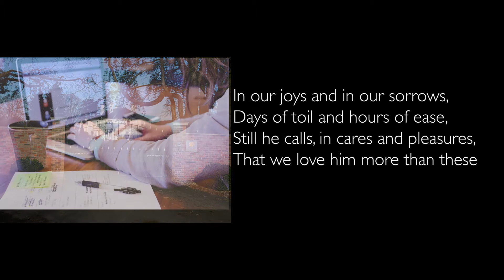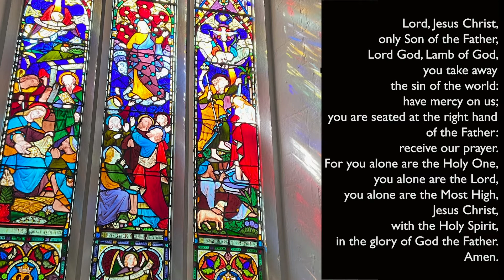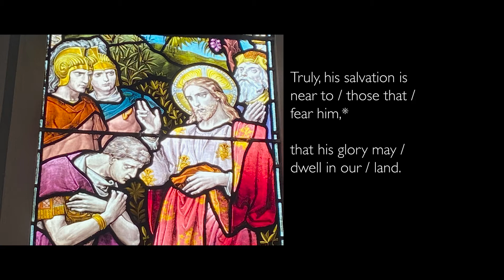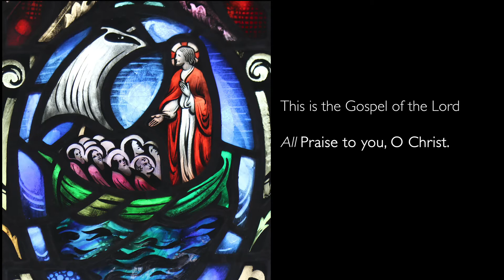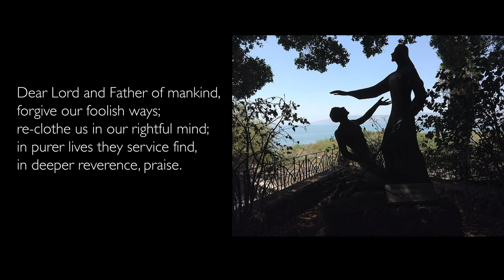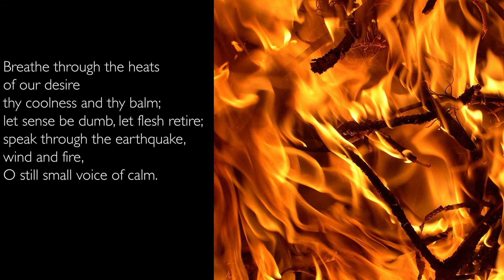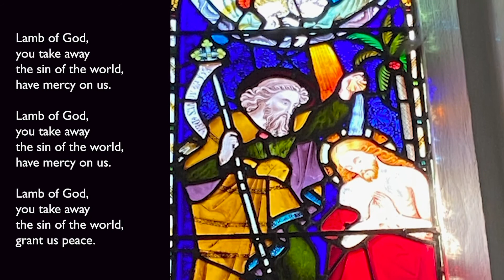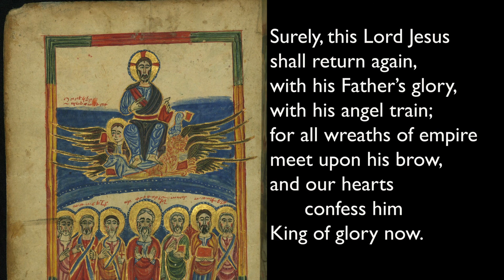The Eucharist on the Ninth Sunday after Trinity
Preacher: the Revd Dr Matthew Bullimore, Chaplain at Corpus Christi College.

Readings:
1 Kings 19.9-18
Psalm 85.8-13
Romans 10.5-15
Matthew 14.22-33

Hymns:
Jesus calls us; o'er the tumult (St Andrew)
Dear Lord and father of mankind (Repton)
At the name of Jesus (Camberwell)